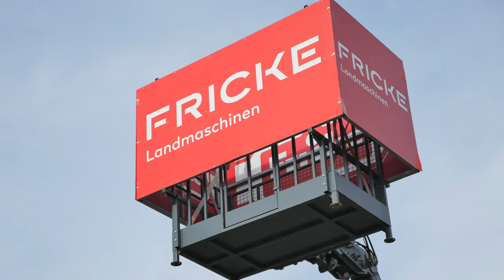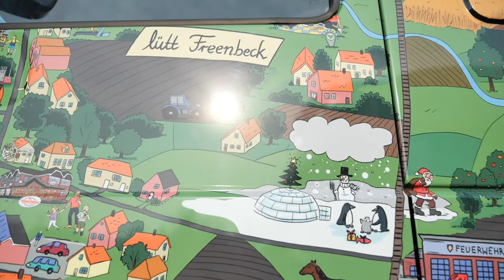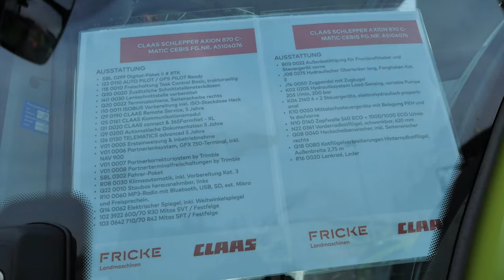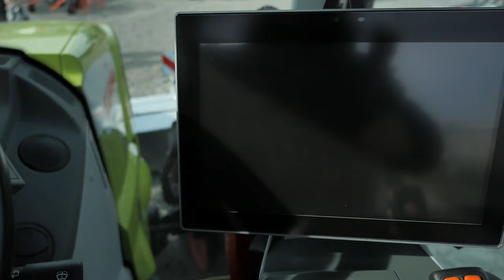Alle Maschinen der Fricke Landmaschinen Ausstellung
Heute zeige ich euch alle Maschinen der 58. Maschinenschau von Fricke Landmaschinen. 2 Der 3 Standorte der Ausstellung konnte ich besuchen und für euch Filmen. Von legendären Oldtimer Traktoren bis zum neusten Maishäcksler von Claas.

LS22 2. Season Pass (alle DLC's 2023)

Kaufe Das Spiel & DLC's über meine Links und unterstütze meinen Kanal ohne  Mehrkosten!